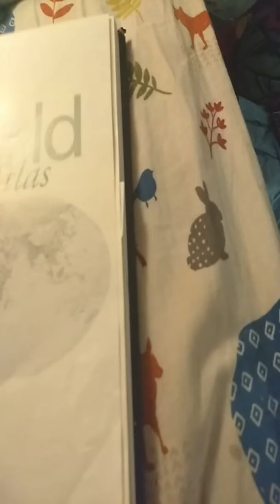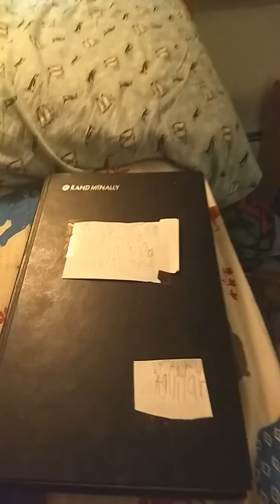MUST RING BELL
ANDREW GAMER